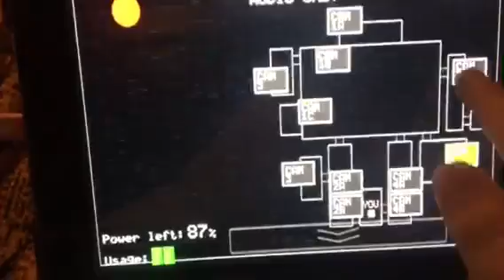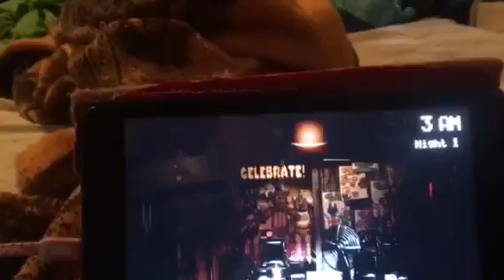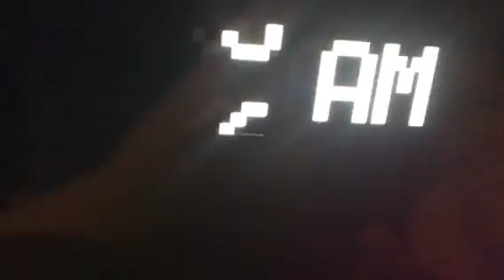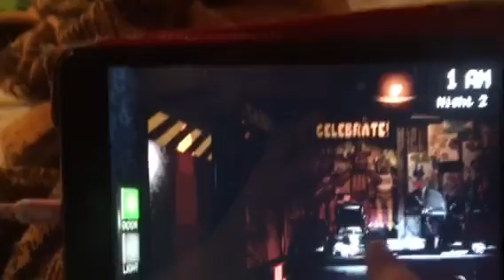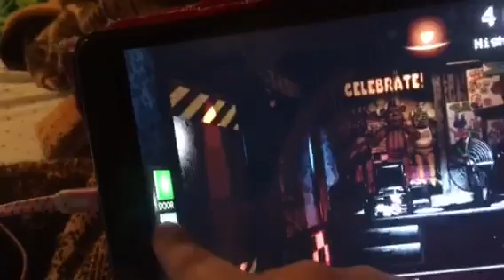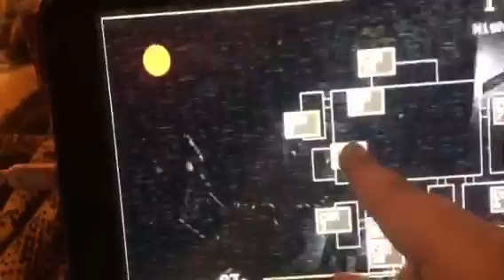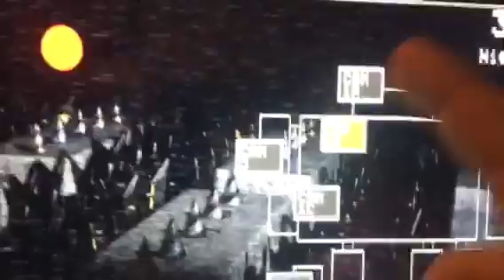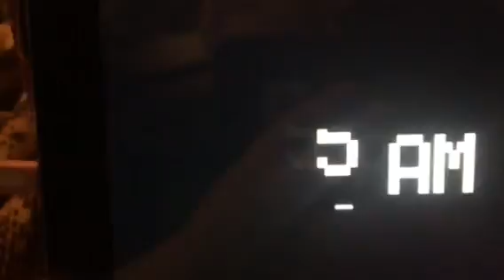Five nights at Friday ep2